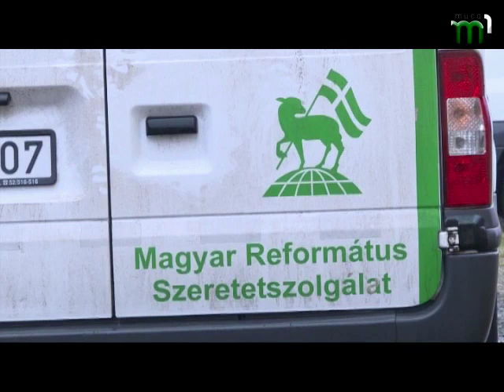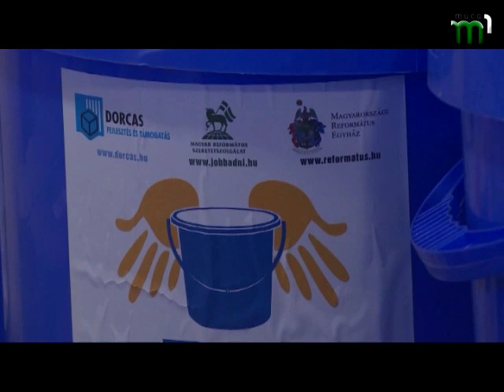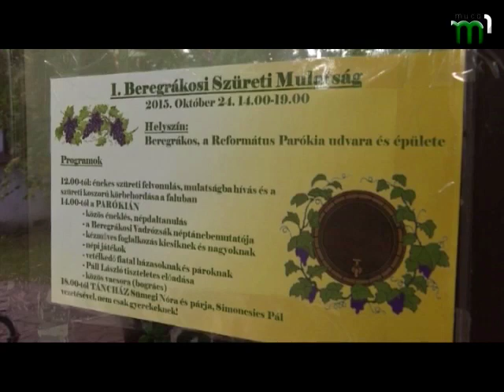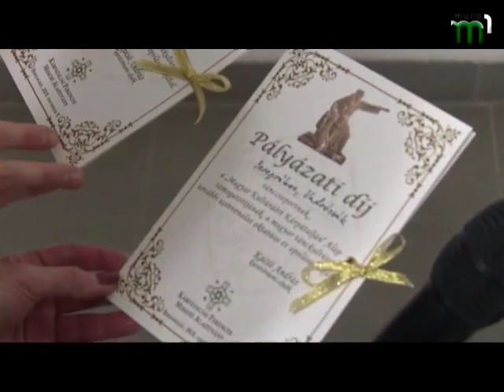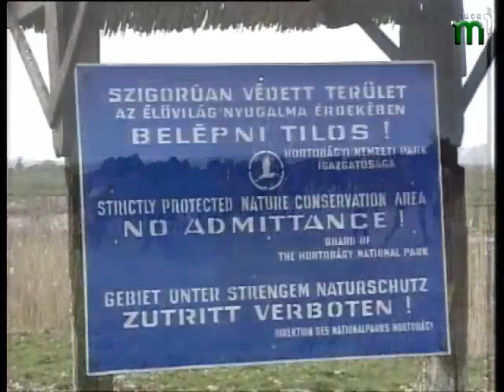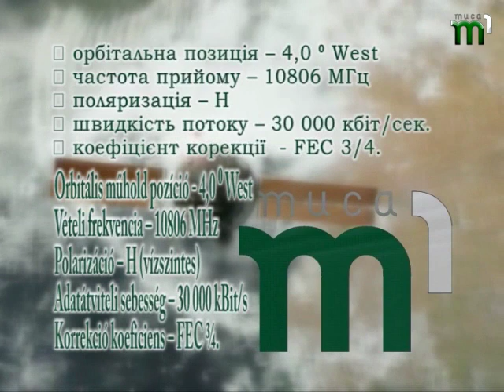"Точка зору" від 17.02.2016